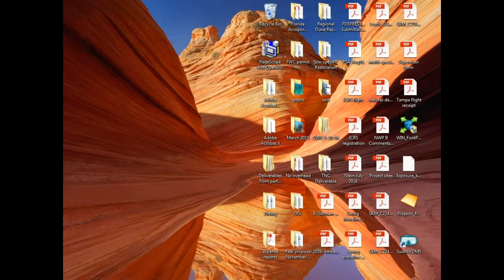Sponge Panel Discussion and Question & Answer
This Sponge Restoration Panel Discussion and Question & Answer features discussion with Mark Butler, Marla Valentine, Elliot Hart, and Brendan Biggs and was broadcast as part of the Coral Reef Ecosystem Restoration Workshop at the U.S. Coral Reef Task Force meeting on August 9, 2017.